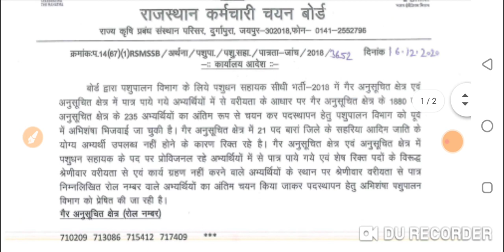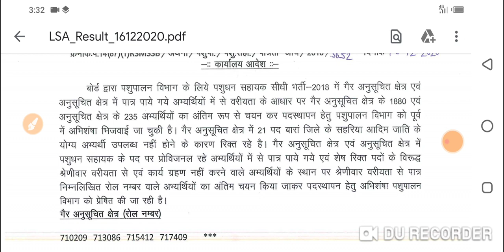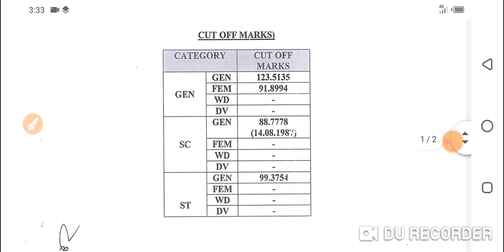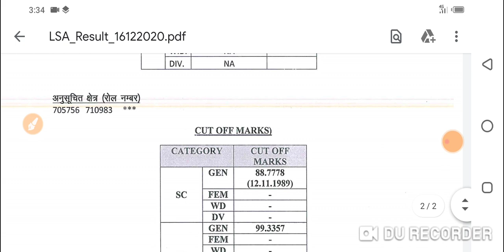RSMSSB | LSA-2018 Result Declared | LSA-2018 Updated Result